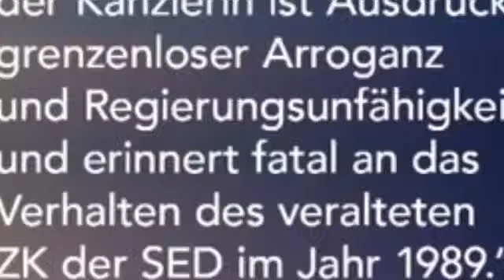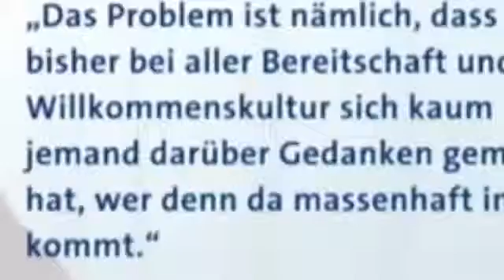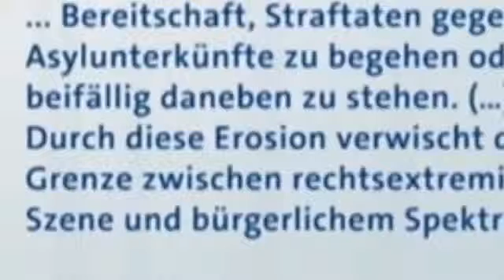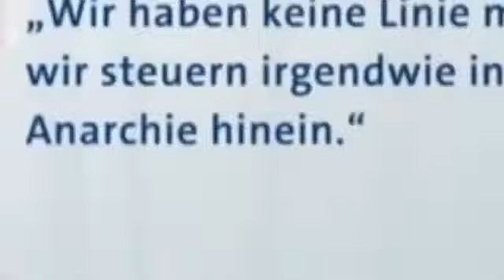Eine neue Art von Terrorismus und wir sind nicht vorbereitet! Das TV Duell Merkel Steinbrück komp